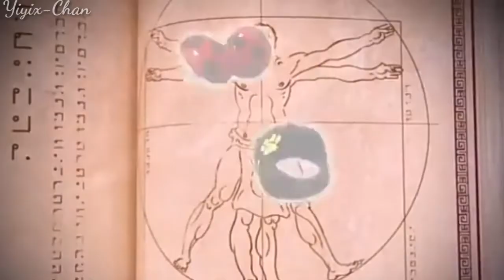❤De Ellos Aprendí ❤🌌AMV versión miraculos ladybug